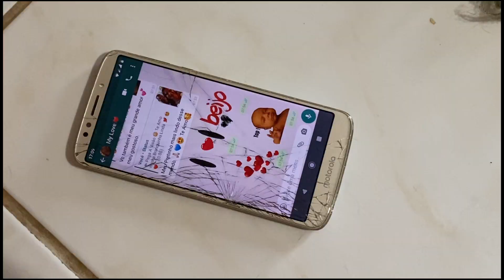RAPARIGA NÃO | BETTY XUCA E MIKELLY BOMTEMPO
Música "RAPARIGA NÃO" da Tayara Andreza e Rhaissa.
Clipe: Betty Xuca, Mikelly Bomtempo e participação de Felipe.